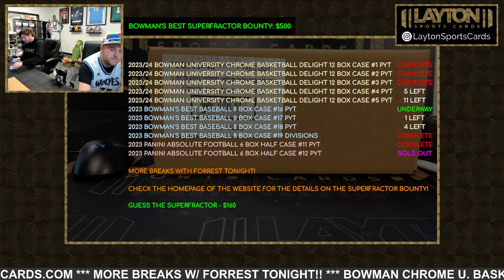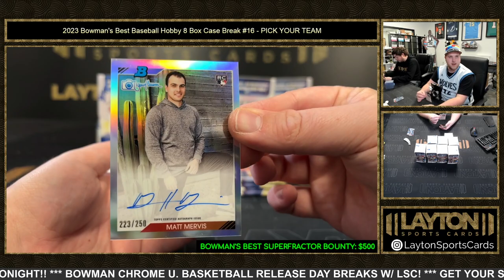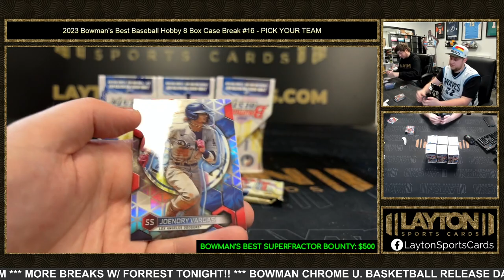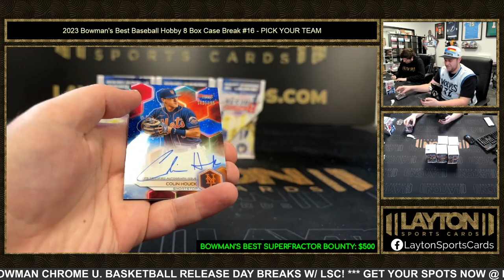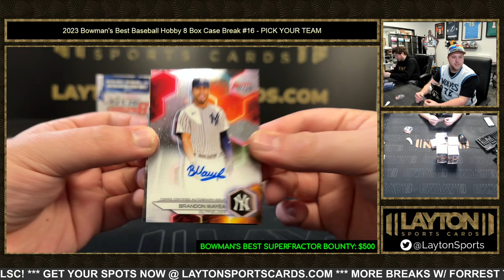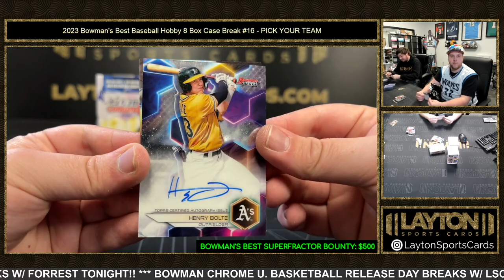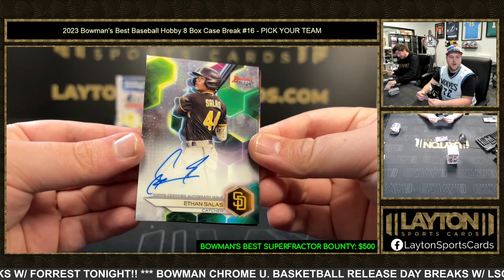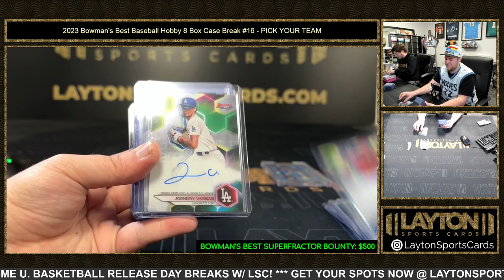2023 Bowman's Best Baseball Hobby 8 Box Case Break #16 PICK YOUR TEAM